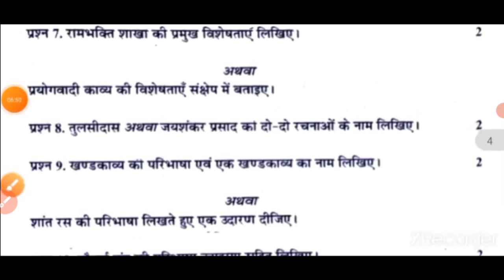कक्षा दसवीं का हिंदी का पेपर अर्धवार्षिक 2021 | कक्षा दसवी हिंदी अर्धवार्षिक का पेपर 2021-22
कक्षा दसवीं का हिंदी का पेपर अर्धवार्षिक 2021

कक्षा 10वीं हिन्दी का पेपर अर्धवार्षिक परीक्षा 2021 ।। class 10th Hindi Paper।। Half Yearly Exam

Chapters  :-
 1:00 Optional questions
2:00  jtick maark ukgvbfv
3:00 g h

Quries Covered in this video;
class 10th Hindi half yearly question paper,10th half yearly exam 2021,
10th half yearly exam 2021 hindi paper,
class 10th half yearly exam 2021 hindi ,kaksha 10 ardhvaarshik pariksha paper 2021,
class 10 ardhvarshik paper 2021 hindi ,कक्षा दसवीं अर्धवार्षिक परीक्षा 2021, कक्षा दसवीं हिंदी अर्धवार्षिक का पेपर,दसवीं हिंदी 2 दिसंबर पेपर,dasvin
 10th ardhvaarshik pariksha, class 10th ardhvaarshik paper 2021, 10th ardhvaarshik pariksha science
half yearly exam important question 2021-22, class 10th half yearly exam hindi, class 10th english half yearly exam,

  2021-22 || अर्धवार्षिक परीक्षा 2021-22 || Half Yearly Peper ||
अर्धवार्षिक परीक्षा 2021 22 कक्षा 10वीं हिंदी
कक्षा 10वीं हिंदी अर्धवार्षिक परीक्षा 2021 22 फ्री इंडियन कोचिंग
कक्षा 10वीं हिंदी अर्धवार्षिक परीक्षा 2021 22
अर्धवार्षिक परीक्षा 2021 22 कक्षा 10वीं विज्ञान पेपर
कक्षा 10वीं हिंदी पेपर अर्धवार्षिक परीक्षा 2021 22
अर्धवार्षिक परीक्षा 2021 कक्षा 10वीं हिंदी का पेपर
अर्धवार्षिक परीक्षा 2021-22 कक्षा 10वीं हिन्दी का पेपर
कक्षा 10वीं हिंदी पेपर अदवार्षिक परीक्षा 2021-22
class 10 hindi model paper up board
class 10 hindi model paper
class 10 hindi model paper mp board 2020
class 10 hindi model paper mp  board 2020-21
class 10th hindi half yearly question paper full solve 2021
mp board hindi paper half yeraly paper 2021
कक्षा 10 विज्ञान अर्द्ध वार्षिक परीक्षा महत्वूर्ण प्रश्न
MP Board Class 10th Science Question bank answer -

कक्षा 10 सामाजिक विज्ञान अर्द्ध वार्षिक परीक्षा महत्वूर्ण प्रश्न
MP Board Class 9th Social Science Question sampurna hal   -

कक्षा 10 गणित प्रश्न बैंक सम्पूर्ण हल
MP Board Class 9th mathematics Half Yearly Exam imp  question

कक्षा 10 हिंदी (विशिष्ट) अर्द्ध वार्षिक परीक्षा महत्वूर्ण प्रश्न

2021-22 अर्धवार्षिक परीक्षा हिंदी पेपर
कक्षा 10 हिंदी पेपर अर्धवार्षिक परीक्षा 2021 22
वार्षिक परीक्षा पेपर कक्षा 10 विज्ञान पेपर
Hindi paper ardhvaarshik 2021

अर्धवार्षिक परीक्षा 2021 22 हिंदी पेपर कक्षा 10वीं हिंदी  कक्षा 10वीं हिंदी पेपर अर्धवार्षिक परीक्षा 2021 कक्षा 10वीं हिंदी का पेपर कक्षा 10वीं हिंदी पेपर अर्धवार्षिक परीक्षा 2022 कक्षा 10वीं हिंदी पेपर अर्धवार्षिक परीक्षा 2021 कक्षा 10वींअर्धवार्षिक परीक्षा 2021 22 कक्षा 10 हिंदी का पेपर अर्धवार्षिक परीक्षा 2021 22  का पेपर कक्षा 10वीं  पेपर अर्धवार्षिक परीक्षा 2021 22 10 वीं का पेपर कक्षा 10 हिंदी पेपर अर्धवार्षिक परीक्षा 2021 कक्षा 10 हिंदी का पेपर
कक्षा 10 हिंदी पेपर अर्धवार्षिक परीक्षा 2021 कक्षा 10वीं का पेपर कक्षा 10 हिंदी पेपर अर्धवार्षिक परीक्षा
कक्षा 10 हिंदी पेपर अर्धवार्षिक परीक्षा 2022 कक्षा 10 हिंदी का पेपर कक्षा 10 हिंदी पेपर अर्धवार्षिक परीक्षा 2021

22 कक्षा 10 हिंदी का पेपर कक्षा 10 विज्ञान पेपर कक्षा 11 हिंदी पेपर
अर्धवार्षिक परीक्षा 2021-22 कक्षा 10वीं हिंदी पेपर
अर्धवार्षिक परीक्षा 2021-22 कक्षा 10वीं पेपर
ardhviksit pariksha kaksha 10 science
kaksha 11 hindi ardhvarshik pariksha 2021 22
ardhvarshik pariksha class x science paper 2021

half yearly question paper of Hindi of class 10th
kaksha 10 ke mtah ka ardhvaarshik ka paper Ka Hal 2021
kaksha 10 ka ardhvaarshik paper Ka Hal Hindi mein hai
Hindi kaksha 10 ardhvaarshik paper Ka Hal
half yearly question paper class 10th Hindi 2021-22
2021 hindi class 10th ardhvaarshik paper solution
half yearly paper of class 10 physics, half yearly paper of class 10 maths, half yearly paper of class 10 english , half yearly paper of class 10 science

कक्षा 10th गणित अर्धवार्षिक पेपर 2021 | Class 11th vigyan paper for half yearly Exam mopboard
is video me humne important question liye hai class 10th hindi ke liye jo ki half yearly exam ke liye important hai. aap apni taiyari karen in question ki help jarur le.

 mp board class 10 hindi half yearly paper
10th half yearly hindi paper pdf download 2022